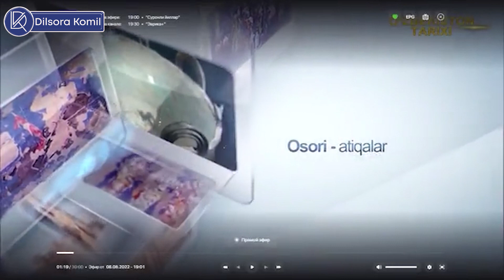Xorazm xonligi davrida jadidchilik harakatida ulamolarning o'rni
Xorazm xonligi davrida jadidchilik harakatida ulamolarning o'rni (Toliq suhbat)